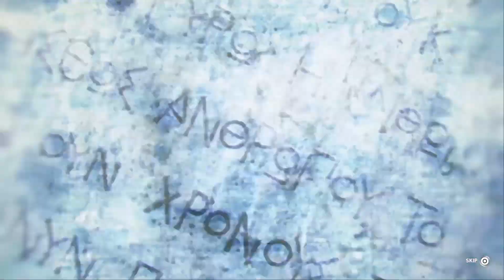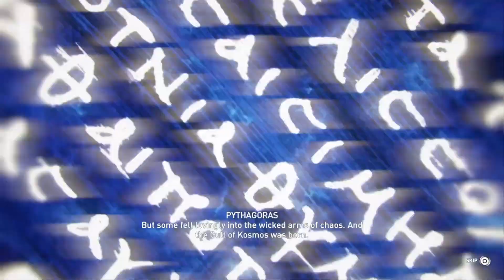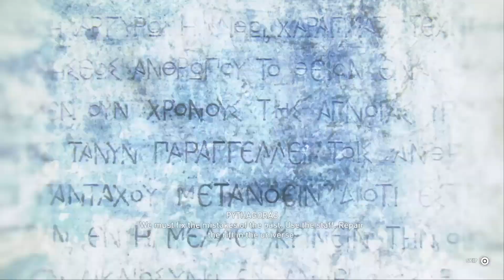Assassin's Creed Odyssey - A FRESH START!! - Gameplay Walkthrough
Assassin's Creed Odyssey is a 2018 action role-playing video game developed by Ubisoft Quebec and published by Ubisoft. It is the eleventh major installment in the Assassin's Creed series and the successor to 2017's Assassin's Creed Origins. Like its predecessor, the game features a large open world and adopts many elements from the role-playing genre, putting more emphasis on combat and exploration than stealth. Naval combat from previous titles in the series also plays a prominent role in Odyssey. The game's plot tells a mythological history of the Peloponnesian War between Athens and Sparta from 431 to 422 BC. Players control a Spartan mercenary, who fights on both sides of the conflict as they attempt to find their family and eliminate the mysterious Cult of Kosmos. Odyssey also continues the story arc of Layla Hassan, a major character introduced in Origins, who relives the mercenary's memories through the Animus device to find a powerful artifact.